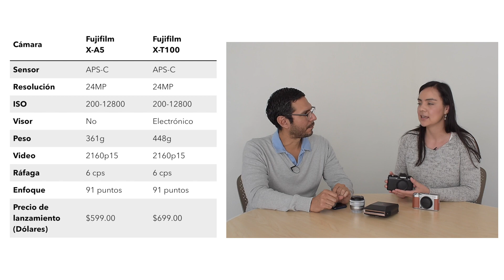Fujifilm X-T100 y X-A5 - Instax Share SP-3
Entrevista con Verónica Maldonado en donde platicamos sobre las nuevas cámaras Fujifilm X-T100 y Fujifilm X-A5 así como de la impresora Instax Share SP-3-